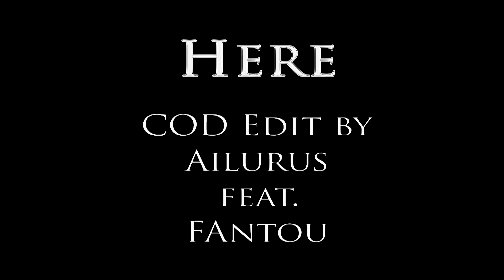HERE Call of Duty Black Ops 3 Edit feat. Fantou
Call of Duty Black Ops 3 Edit
Hier ist ein kleiner Edit für Fantou Viel Spaß beim anschauen!
Song: ODESZA- How Did I Get Here